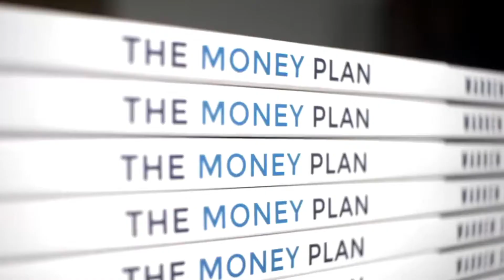Overdraft changes are coming this April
Overdraft interest rates are set to increase! What can you do?

If you are worried your overdraft interest rate is skyrocketing! You might be right to worry as many people will see their overdraft interest rates skyrocket from April this year.

Watch to video to find out what you can do to prepare, or check out my article below: